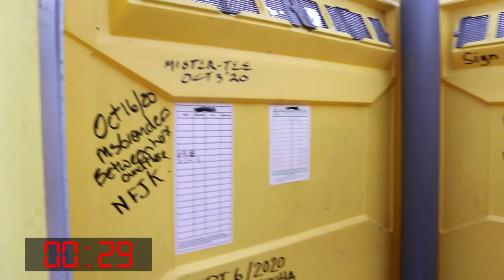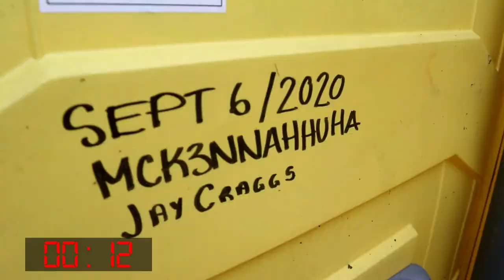One Minute for Bob Billy?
Teaming up with a surprise guest we look for a very unusual Large geocache and...is it...Bob Billy...the Redneck Geocatcher?